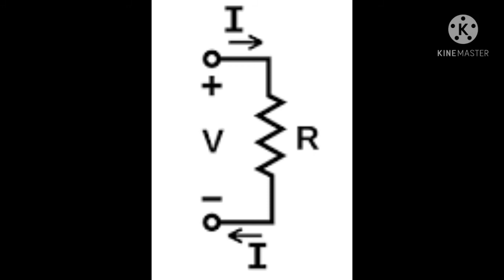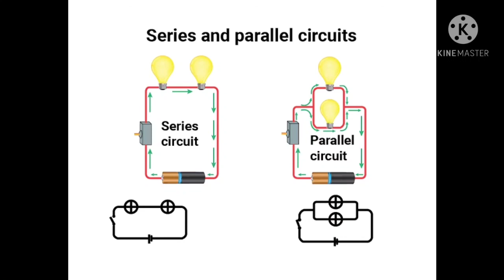electronics malayalam tutorial What is Ohm's Law Malayalam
What is Ohm's Law Malayalam electronics malayalam tutorial electronics tutorial malayalam what is Ohm's Law